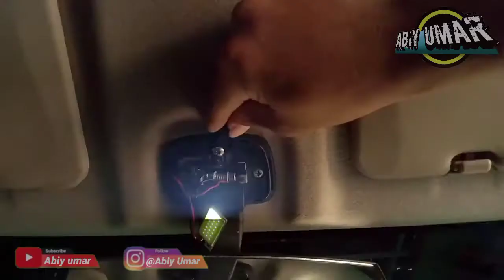Cara memperbaiki lampu plafon/kabin mobil Luxio | macet kadang mati kadang hidup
Cara memperbaiki lampu plafon/kabin mobil luxio| Kadang mati kadang hidup, semoga trik ini dapat membantu temen temen sekalian dalam menghadapi kasus seperti ini

Segala kesempurnaan hanya milik Allah..
Jika dalam vedio terdapat kesalahan dan kekhilafan Sudi kiranya memaafkan..🙏🙏🙏

Silakan tinggalkan kritik dan saran maupun masukannya dikolom komentar

Tampa pian Ulun kada Napa napanya Marina ae..

📽️ Vedio record by Abiy Umar

🎞️Thumnail by Pixellab

modifikasi Carry Futura pik'up
modifikasi Carry Futura pick up 2020
Pick up modifikasi
Hulu sungai,
Benua +6
Cctv Banua oyi, cctv tabalong, cctv Paringin oyi, cctv Alabio oyi, cctv Amuntai oyi, kota raja cctv oyi,

Tips, Trick, and Review & tutorial /Modifikasi mobil roda 4, dan mobil truk, pantau kendaraan sebagai cctv jalanan, meliput kendaraan mobil /Truk yg melintas diwilayah benua 6 Kalsel (Tapin, Kandangan, Amuntai, Barabai, Balangan, Tabalong) dan sekitarnya, jadi buat kawan kawan siapkah mobil kalian terpantau cctv /diliput oleh Chanel kami Abiy Umar??
 Selain itu juga ada aksi truk oleng yg siap goyang sedulur, seperti para juragan cabe, tebu, sayur kol maupun yg lainnya